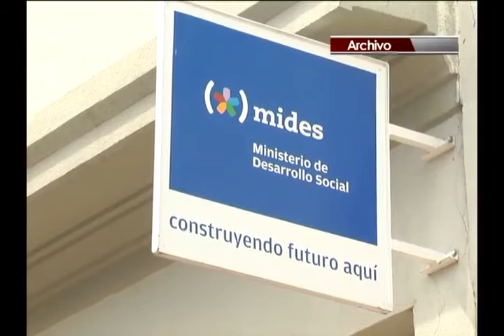AMPLIAN BENEFICIOS DE T.U.S / Habrá más comercios, no solo alimenticios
PROF. CARLOS DAMICO / Director Departamental MIDES
MAS DE 30 MIL COMERCIOS EN TODO EL PAIS, DE DIVERSOS RUBROS, ESTARÁN EN CONDICIONES, EN POCO TIEMPO MAS, DE TRABAJAR CON LA TARJETA URUGUAY SOCIAL DEL MIDES.
SALVO ALCOHOL Y TABACO, QUE CONTINÚAN PROHIBIDAS, AHORA LOS BENEFICIARIOS PODRÁN ACCEDER A OTRO TIPO DE COMERCIOS, MAS ALLA DE LOS ALIMENTICIOS, INCLUSO PODRÁN DEBITAR LSA FACTURAS DE UTE Y OSE.
ESTOS CAMBIOS SE REALIZARAN DE FORMA PAULATINA, SEGÚN ADELANTO EL DIRECTOR DEPARTAMENTAL CARLOS DAMICO